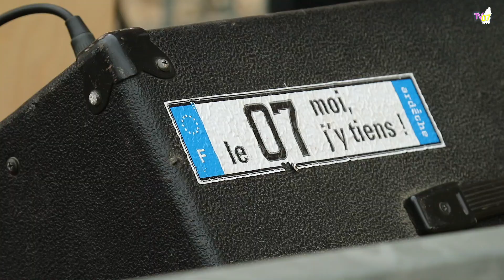TV07 : Les Pattes de Sanglier 2018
Une émission en collaboration avec Pôle.7.

Revivez la quatrième édition du festival Les Pattes de Sanglier.
Pour nous parler du festival, nous avons rencontré Julien Chenou, président et fondateur de l’association Hautus’Sac A Sons, et un bénévole Thierry Fay.

Retrouvez bientôt, sur tv07.net, d’autres vidéos du festival avec les interviews de Carlitos y Banditos, Faut qu'ça guinche et Buvette.